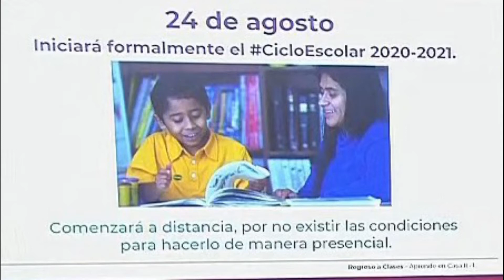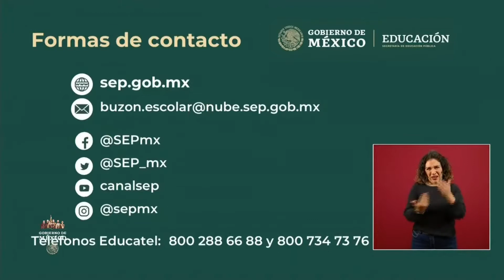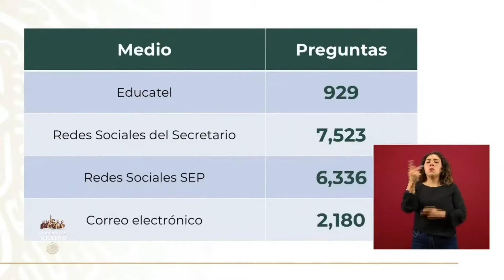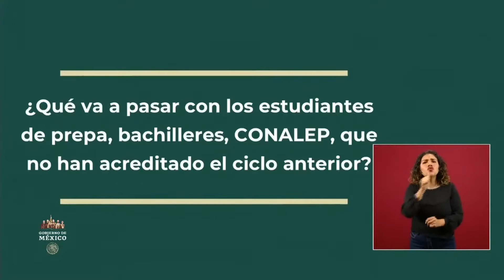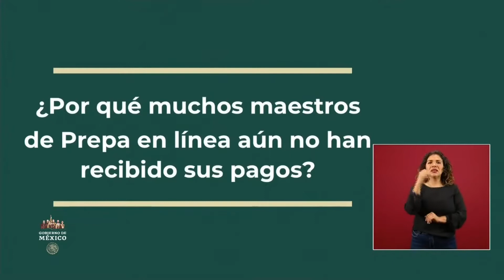Regreso a clases ¿Cuándo serán las inscripciones y reincripciones ? Conferncia SEP.4 agos 2020.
Regreso a clases. Secretaria de educación pública.(SEP) Conferencia prensa. Gobierno de México. 4 de agosto de 2020.